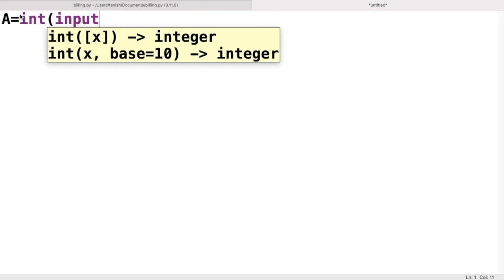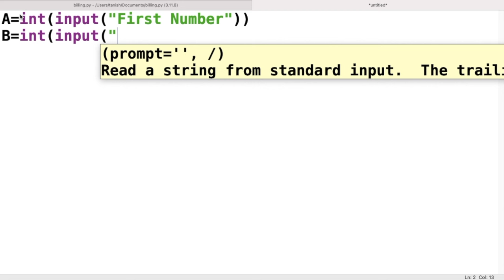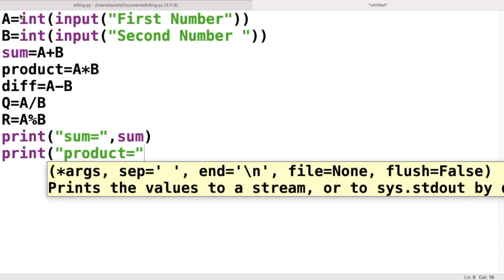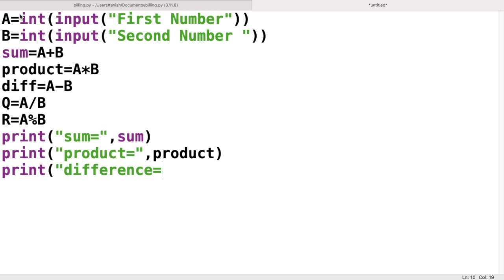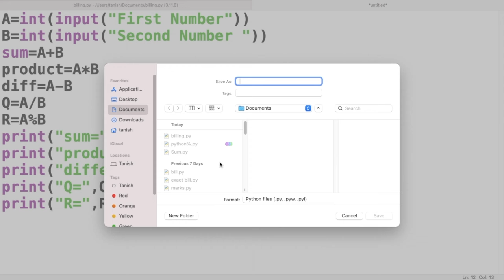How to Add, Divide, Multiply, Subtract in Python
In this video you will understand how to Add, Divide, Multiply, Subtract in Python